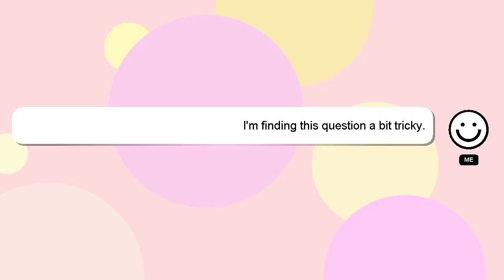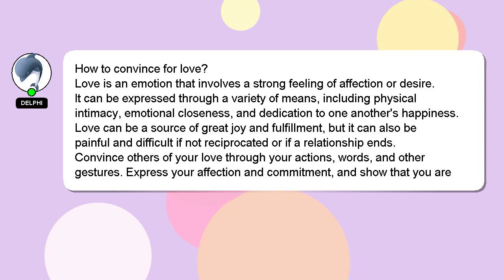How to convince for love?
A brief introduction of myself, Nice to meet you, I am Delphi. Let me assist you in answering any questions you may have. - How to convince for love?

I will express my appreciation for your answer by 'hearting' it.

*2 What we are experimenting :*